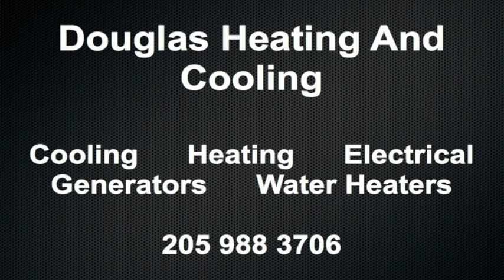December 22 Weather Xtreme Video - Morning Edition